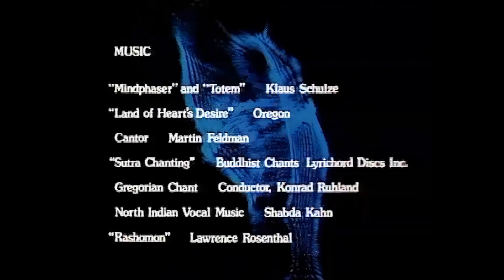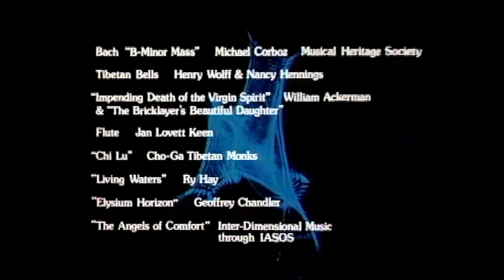RADIANCE: The Experience of Light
At a time when inter-cultural understanding is increasingly fragile, RADIANCE affirms the presence of a universally shared experience. Striking natural images, unusual special effects, and poetic narration are woven together with a wide range of musical selections to develop an evocative documentary on light, from the physical to the metaphysical.

Through religion, philosophy, art, and architecture, RADIANCE documents the story of light as a universal symbol of life to people from many cultures.
Christianity, Islam, Hinduism, Buddhism, and Judaism, plus images from Pagan rituals and ancient Egypt are intricately related. This inspiring film invites the viewer to see how images of light continue through ancient
cultures into the present, connecting the visions and values
of people around the world.